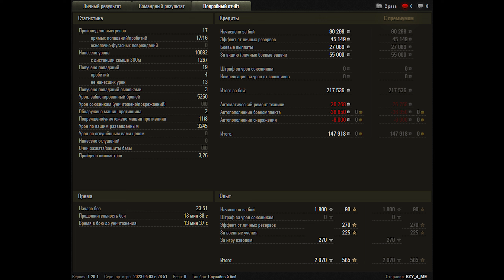World of Tanks 60TP Lewandowskiego - 8 Kills 10,1K Damage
Zekin60fps
Wot replays
10.10

60TP Lewandowskiego wot,60TP Lewandowskiego world of tanks,wot 60TP Lewandowskiego,world of tanks 60TP Lewandowskiego,world of tanks,wot,world of tanks replays